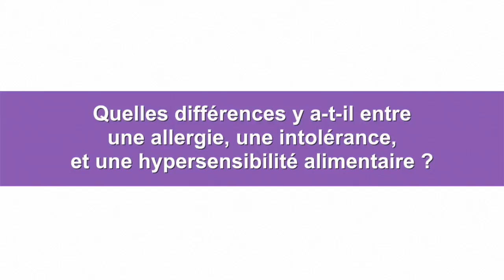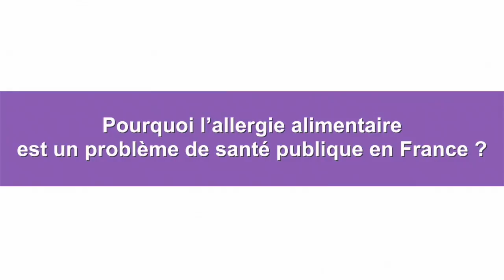GAYELORD HAUSER DIETETICIEN - Les allergies et intolérances alimentaire